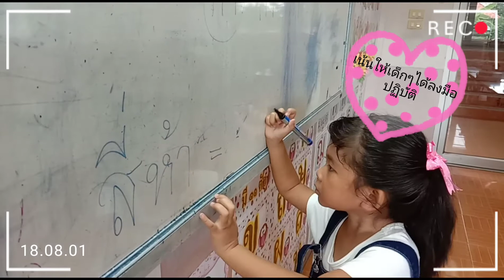การแยกวรรณยุกต์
ระดับอนุบาล3/5
โรงเรียนเอกปัญญา
By. Kru. Eed